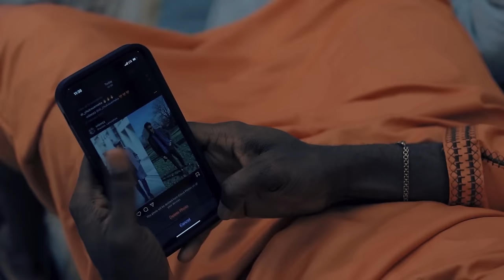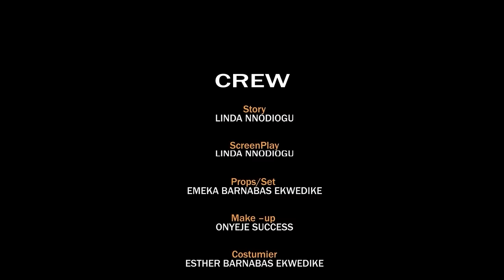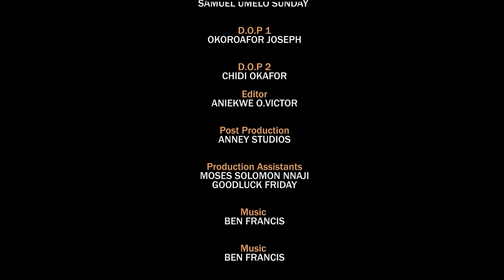ETERNAL LOVE - Ekene Umenwa, Stan Nze 2024 Nigeria Nollywood Romantic Movie